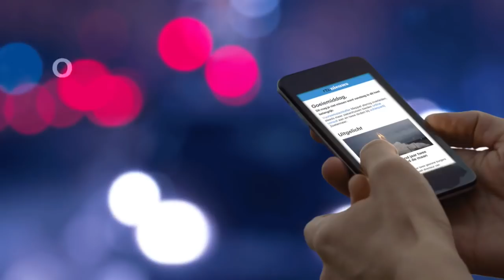Kudde koeien helpt politie dief te vangen - RTL NIEUWS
De politie in de Amerikaanse staat Florida krijgt tijdens een achtervolging hulp uit onverwachte hoek.